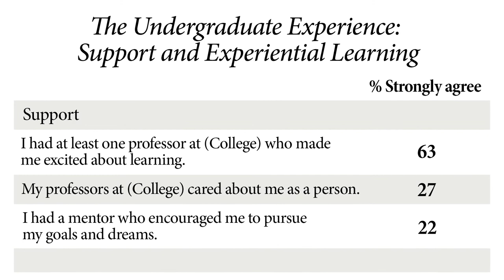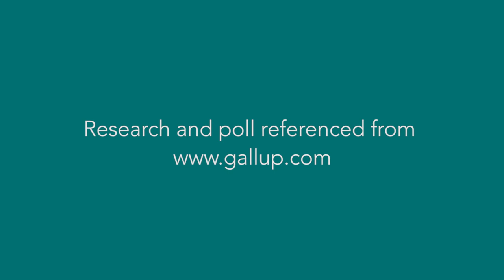From the Desk of Dean Ennis - Connection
Dean Ennis discusses how students can make meaningful connections with faculty in and out of the classroom.